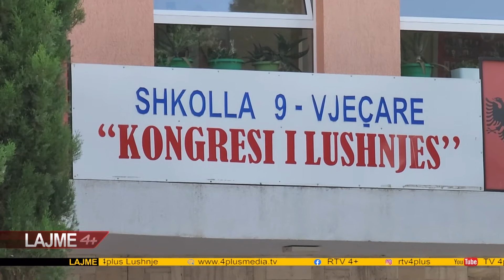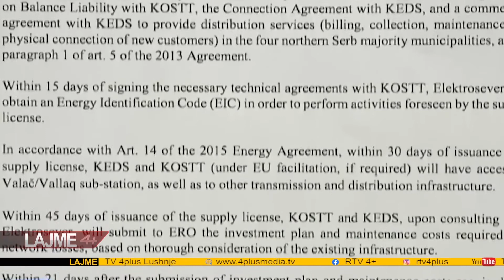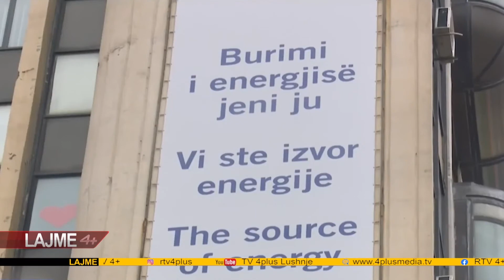LAJME DT 23 QERSHOR